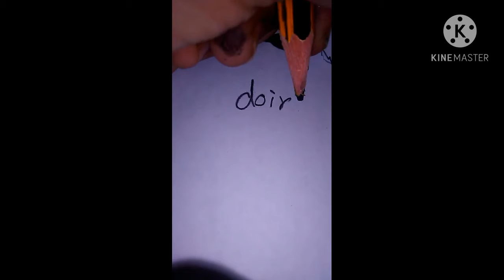how to draw diorite and andesite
hello this is my first video and today I drew a doirte and antesite